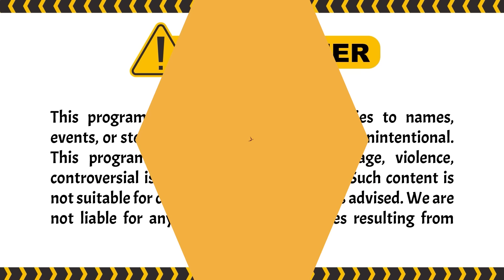ADUH! LANGSUNG PANAS ITU PIPI! | Garis Tangan ANTV Eps 25 (1/4)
Episode kali ini, ada peserta pria yang hendak mencari jodoh di garis tangan. namun Ketika di relaksasi oleh arby, pria ini mengaku sudah nikah sebanyak 6 kali, dan disini ia hanya mencari cadangan aja bukan pasangan yang sesungguhnya. Bagaimana selengkapnya? cuss tonton disini:

000019
000020